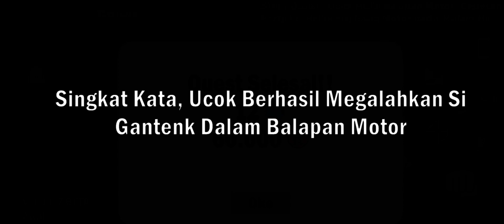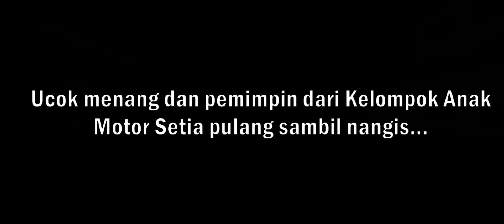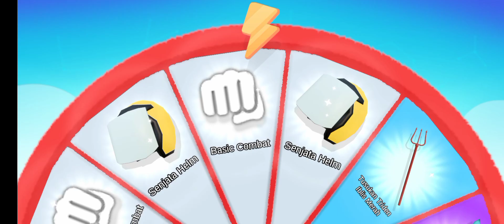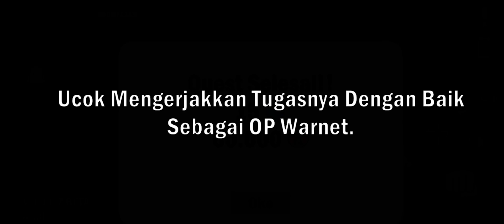Ucok Balap Motor - BERANDAL SEKOLAH INDONESIA - #13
Terima kasih Banyak Untuk Kalian Semua, Semoga Dengan Adanya Video ini Bisa Menambah Hiburan Untuk Kalian Semua.
SEKALI LAGI TERIMA KASIH BANYAK...